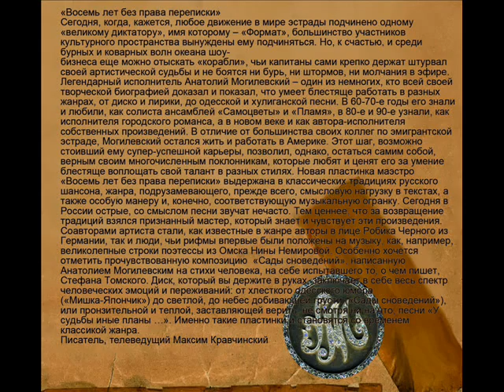06. Два якута - Анатолий Могилевский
Музыка Анатолия Могилевского. Слова Нина Немирова и Робик Черный
“ Города в которых я бывал” --~--
06. Два якута
сл В.Сергеев муз. А.Могилевский
Исполнитель: Анатолий Могилевский
Альбом: Восемь лет без права переписки
Год выпуска: 2012
Жанр: Шансон
Формат: MP3
Качество: 320 kbps